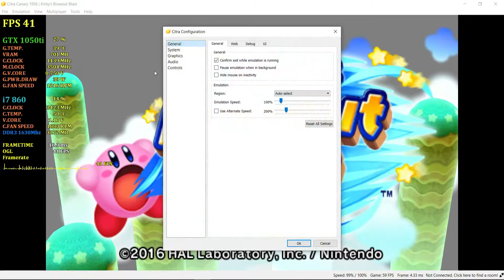Citra Emu - Kirby Blowout Blast - i7 860+GTX 1050ti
Kirby Blowout Blast tested on  i7 860+GTX 1050ti with Citra Emu
About Game -
Kirby: Planet Robobot[a] is a platform game developed by HAL Laboratory and published by Nintendo for the Nintendo 3DS, and spiritual sequel to Triple Deluxe, the previous 3DS title in the Kirby series. The story follows Kirby as he defends planet Pop Star from an alien corporation known as Haltmann Works Co. that wishes to mechanize the planet so that they can plunder its natural resources. New to the series in this game is Kirby's ability to utilize a mecha suit known as the Robobot Armor to solve puzzles and fight enemies.
PC Specs -
CPU - i7 860 @3.4Ghz
CPU Cooler - Antec A40 pro Blue LED
GPU - Asus GTX 1050ti 4GB Single Pheonix Fan
RAM - DDR3 10GB 1630Mhz (8+2)
Motherboard - Gigabyte GA H55 M-S2
HDD - 80GB+1TB+2TB WD